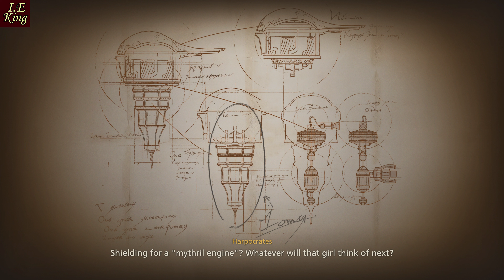Final Fantasy 16 Pt 36 - Out of the Shadow (B)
here is a playlist to catch up on the main story of the game in 4K60FPS :